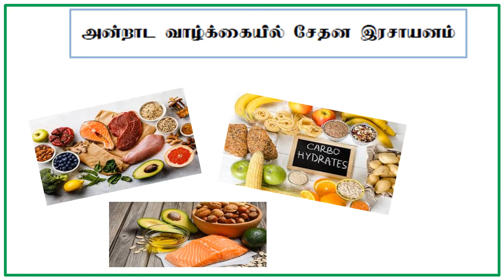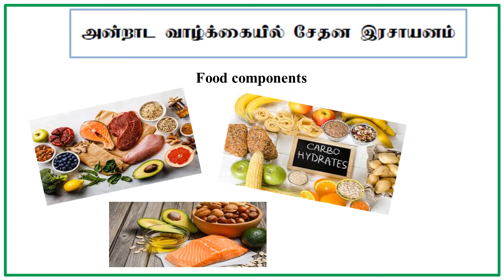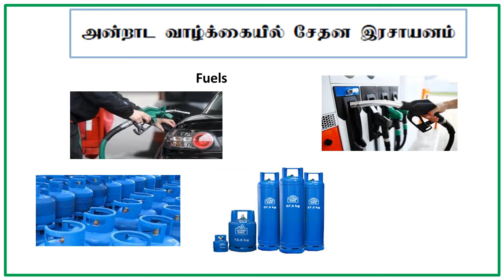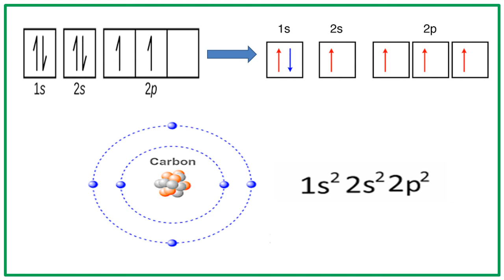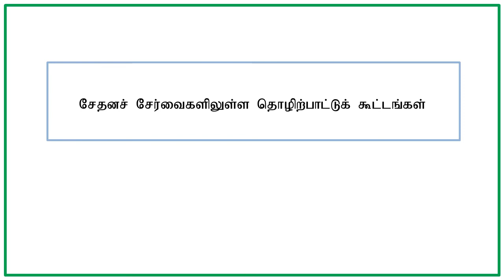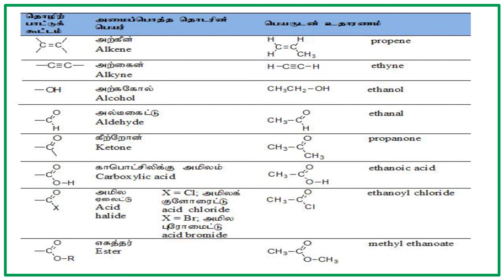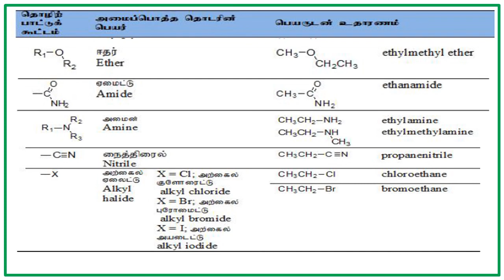Introduction to Organic Chemistry | Tamil | Expert Tutor